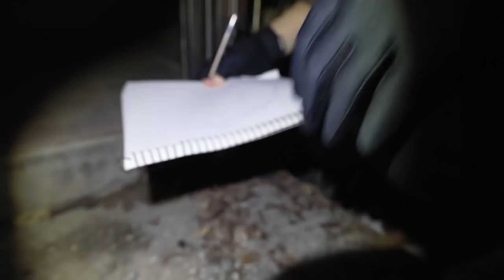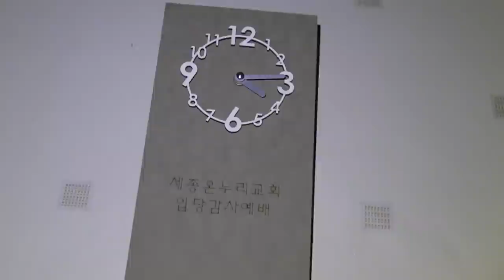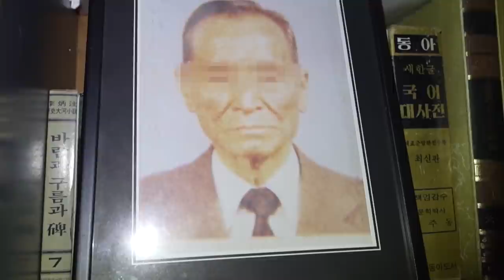[ENG SUB] 망자를 보고 그린 그림과 똑같은 사진이 흉가에 있다?!